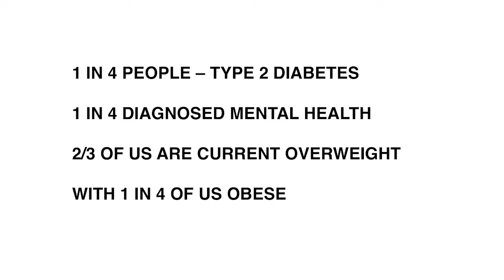A vision to redefine our relationship with drinks | Scott Gemmell | TEDxStirling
A vision to redefine our relationship with drinks by evoking a greater understanding of our own body chemistry.

(Through the looking glass of a Drink Smith)"

Managing Director
Liquid Academy Ltd.